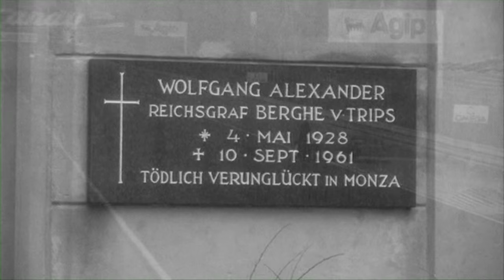Chris Rea - Passione (Piano) 2015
Chris Rea La Passione 2015.

British music legend Chris Rea released an artist's edition of his classic album & short film concept, 'La Passione'.

Recorded in 1995, 'La Passione' is a modern classic, with both contemporary and orchestral pieces sewn together by a film clip for each track and a story loosely based on dreams.

Chris had as a young boy growing up in the industrial North East. Originally released in 1996, this brand new version of 'La Passione' has been lovingly put together in the way it was originally envisioned by the artist - who was always unhappy with the version released due to different creative visions between him and the label.

Chris commented "making 'La Passione' how it was originally intended, although difficult, has been nothing but fun.
We have been able to work with all of Wolfgang Von Trips personal film archive, which has never been seen before, and shows us how motor racing life used to be.
This is illustrated in the documentary DVD contained within the book.
New music and visuals have been recorded to accompany the originals." Adding, "The new musical pieces were original orchestral scores that had been left out of the original and reworking 'La Passione' gave the opportunity to record them and add them into the overall package.

The visuals were filmed at historic locations such as Montlhery Autodrome in South Paris featuring a 1960's Ferrari GTO and at Monza in Italy."

Comprised of 2 DVDs and 2 CDs - the box set will be CD1 & CD2 - Original Music from the 1979 soundtrack album 'La Passione', re-mastered & some remixed, including 'Girl In A Sports Car', along with new tracks.

DVD 1 is: Re-edited original & new short films to complement the music along with an interview with Chris between each piece. Chris refers to these video pieces as "little boys dreams" in reference to them being about what he, as a 10/11 year old, saw motor racing & in particular Ferrari and it's German driver, Wolfgang Von Trips to epitomise. Also included on DVD 1 are new pieces on the Dino and GTO Ferrari's with new soundtracks to each.

DVD 2 - Documentary on Wolfgang Von Trips - the Ferrari racing driver who Chris followed as a youngster and who subsequently died racing at the Italian Grand Prix in 1961 - made up entirely of Von Trips personal cine films, never seen before in this way.
There will be new Music by Chris for the documentary.
All 4 discs are housed within a 70 page coffee-table book, which includes photographs and paintings from Chris Rea.

Tracklist:

  Disc: 1
  1. Girl in a Sports Car
  2. When the Grey Skies Turn to Blue
  3. Only to Fly 1
  4. Olive Oil
  5. You Must Follow
  6. Horses
  7. Only to Fly 2

  Disc: 2
  1. La Passione (Theme)
  2. Dov'e Il Signore?
  3. Le Mans
  4. Passione (Piano)
  5. Dov'e Il Signore? Part 2
  6. GTO
  7. Dino
  8. Barn Find
  9. Wolfgang